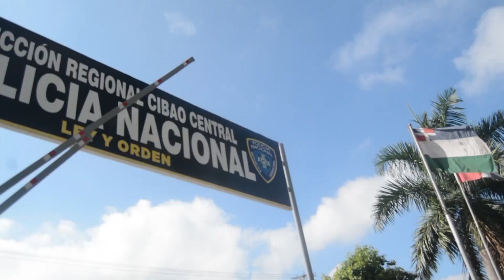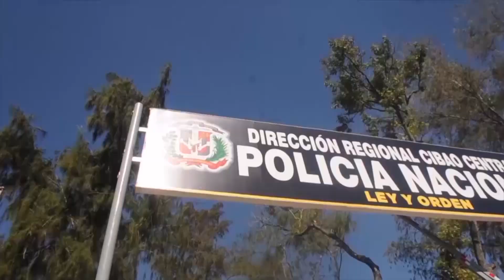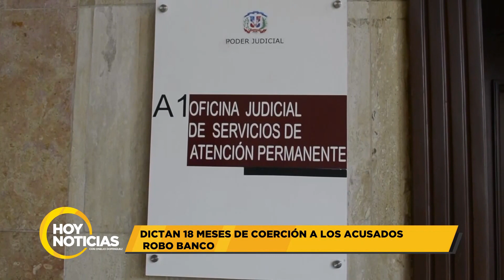Policia apresa tres hombres acusados de raptar a otro, dictan 18 meses de coerción asaltantes banco